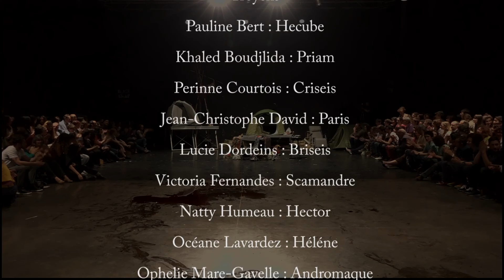Théâtre 2016 - L'iliade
Une création de Richard Cayre et Stéphane Léchit - Cie La Ligne de Désir pour le groupe Corps9

Enfin c’est notre tour. Quel frisson dans l’échine ! Quelle intensité de vie s’offrant à nous ! La guerre ! A notre tour de nous mesurer à tous ces héros morts. A nous de trouver des prétextes de conflits. Justifiés, injustifiés, peu importe. Entre une vie longue et paisible dans l’anonymat et une vie courte et violente mais dont on parlera à jamais, Achille choisit la « gloire ». On connaît la suite.
L’Iliade, poème épique appris par cœur par les enfants depuis la plus haute antiquité, modèle un homme occidental idéal pour en faire ce que nous sommes depuis des milliers d’années : des êtres de violence.
Stop.
Nous cherchons une issue. Et nous la trouverons.

Nous projetons un spectacle, suffisamment drôle, absurde et violent pour qu’apparaissent nos visages puérils sous nos masques de héros.

Comment jouer l’Iliade d’Homère ? Pourquoi ce monument littéraire à la gloire de la guerre est-il toujours en résonance avec le monde contemporain ? Y aurait-il, entre les lignes du texte, des interstices où une autre logique s’offrirait à qui aurait le courage de choisir la paix ?
PRODUCTION La Cie Ligne de Désir / Coproduction Corps9

SOUTIEN
La Cie La Ligne de Désir est soutenue par la Ville de Pau, le Conseil départemental des Pyrénées-Atlantiques et le Conseil régional d’Aquitaine

L’association Corps9 est soutenue par l’UPPA, le Conseil départemental des Pyrénées-Atlantiques, le Conseil régional d’Aquitaine, le CROUS de Bordeaux et la CAF Béarn et Soule
▼Université France